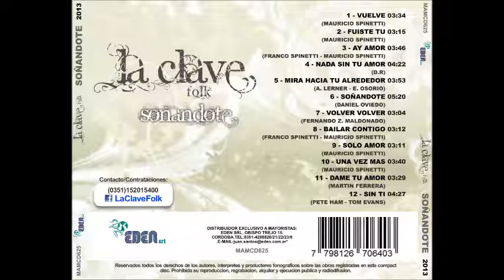LA CLAVE - " SOÑANDOTE " CD COMPLETO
DISCO : SOÑANDOTE
AÑO : 2013
ARTISTA : LA CLAVE FOLK
LHS ESTUDIO - ANTARA ESTUDIO
ALTA GRACIA - CBA

1-VUELVE
2-FUISTE TU
3-AY AMOR
4-NADA SIN TU AMOR
5-MIRA HACIA TU ALREDEDOR
6-SOÑANDOTE
7-VOLVER VOLVER
8-BAILARCONTIGO
9-SOLO AMOR
10-UNA VEZ MAS
11-DAME TU AMOR
12-SIN TI